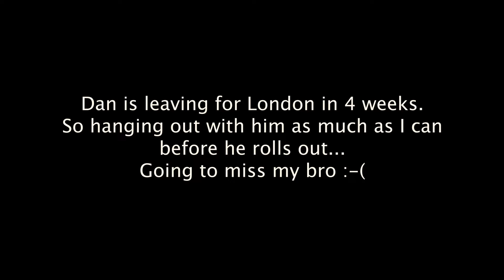DISNEYLAND FOR MUSICIANS!!!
My name is Faith and Im an American living in Australia... these are my stories!! :-)

►- TODAYS EPISODE! -

►- THE FAITH CHASE NETWORK! -

The channel is really starting to grow which is super awesome so much love to you all for the support!!

►- CHASE SQUAD & SLOPPIHOLICS! -

►- NEW HERE? -

Hey! My name is Faith Chase aka Boss Lady and I'm an American Entertainer, Entrepreneur, Restauranteur & Transformational Coach currently living in Australia. I am the Owner / Founder of the famous Sloppies Restaurant (come by for a visit!), an Bowler that's a Columbia 300 Staffer, proud member of Team Aspley & Founder / Bowler in the Apba (Show some love to my Bowling Sponsors Aspley Bowl, Columbia 300, Jetts Pacific Pines, Budget Tires Southport & Rainbowman Creations!), Owner / Founder of Virtevian Clothing (we specialize in bowling shirts but are branching out to other areas!) a former signed Singer, Rapper, Songwriter, Producer (Vlogs about my music career & new music coming soon!),  an DJ & MC (Nothing beats the atmosphere performing in clubs & big events!), an Filmmaker (a few exciting projects in the works watch this space!), Actress (but isnt everyone? LOL), Chef (the reason I have opened restaurants is because I love cooking up a storm!), Comedian (I dabble LOL), Certified Hypnotherapist, Personal Development Coach, Motivational Speaker & Holistic Practitioner (These things I actually initially did so that I could become the very best version of myself but then realized I wanted to share my journey with others in order to assist them in reaching their full potential too!).

►- NEW VIDEOS! -

New videos on my channel daily! I upload vlogs, reaction videos, reviews, pranks, skits, live performances, trending news discussions, short films and videos that inspire, that make you laugh that simply entertain!